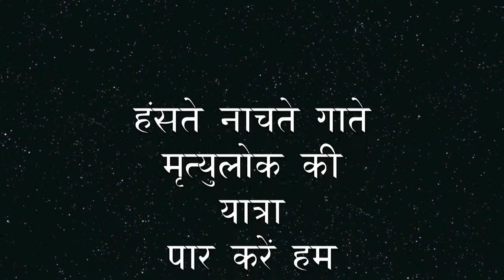DANCE-ACTING-SCULPTURE as DIVINE ART in my SPIRITUAL VOYAGE, day23